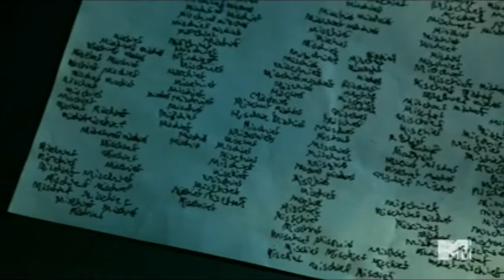Malia and Stiles(+Lydia)-So Cold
Fandom:Teen Wolf
Song:So Cold by Ben Cocks